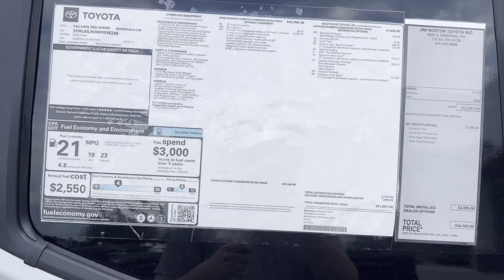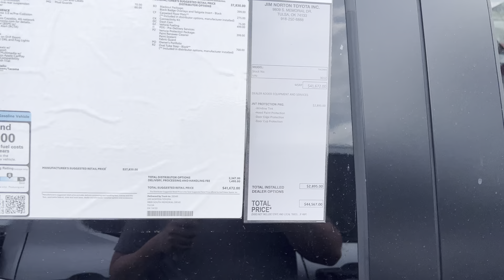Toyota Tacomas NOT SELLING!! NO One Wants a TURBO…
2024 Tacoma’s are struggling to sell. They are down 60% and it’s a new redesign for Toyota . A lot of people do not want the four-cylinder engine. It could have reliability issues and the vehicle is not made in Japan or America and the Tacoma is so much more expensive than what it used to be.